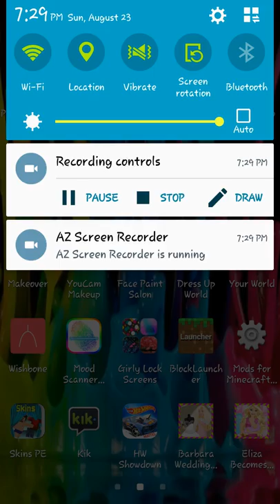A original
Cheetahgirl here